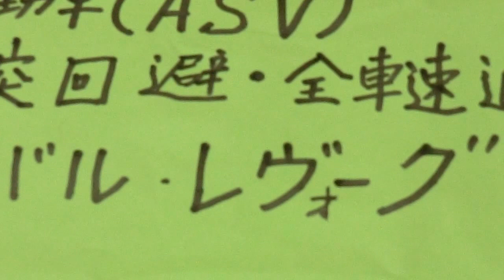ミニカー スバル レボーグ 追尾 衝突回避 ストップランプ